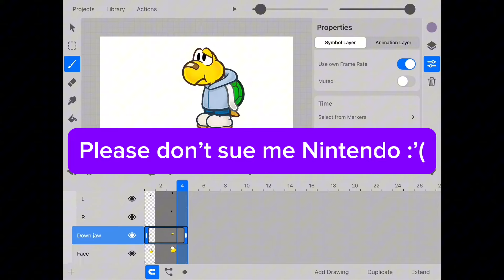Koops assets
I’ve been doing these for months now 😓